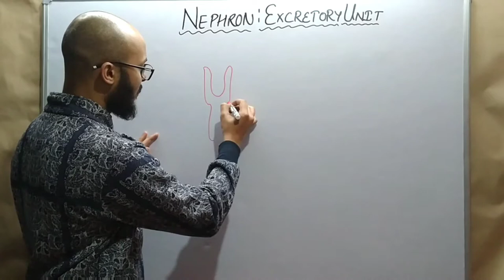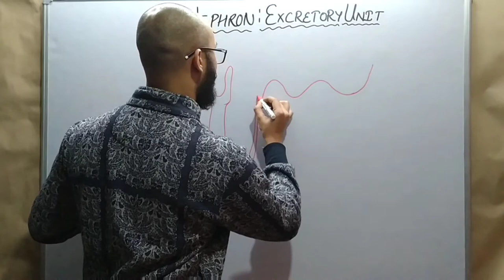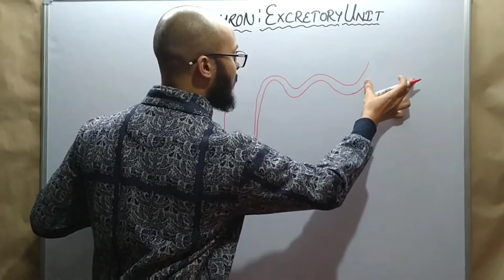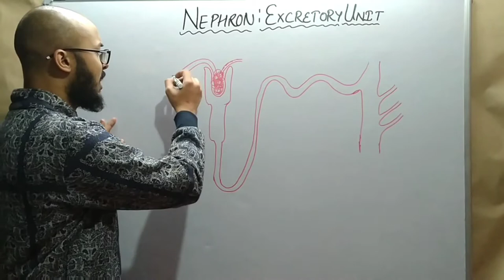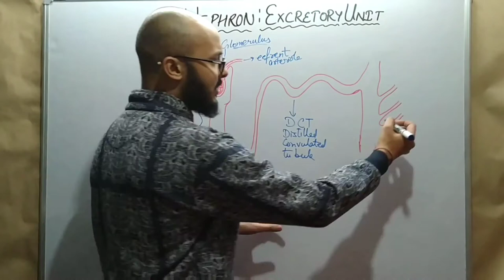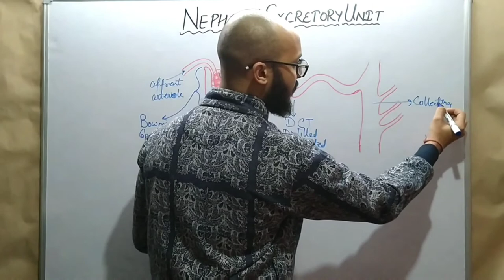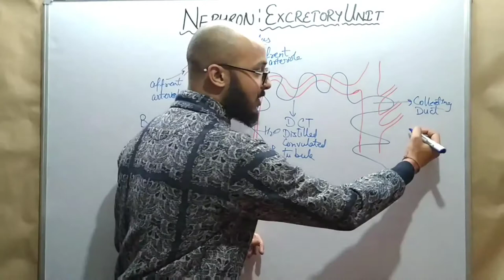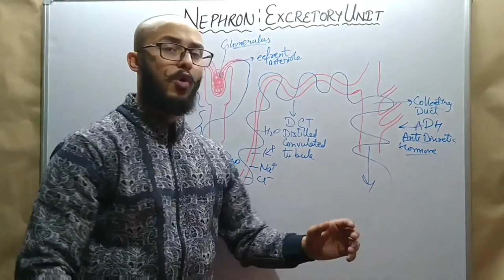NEPHRONS DIAGRAM EXPLANATION || KIDNEY'S UNIT | BY HARSH KAUSHAL